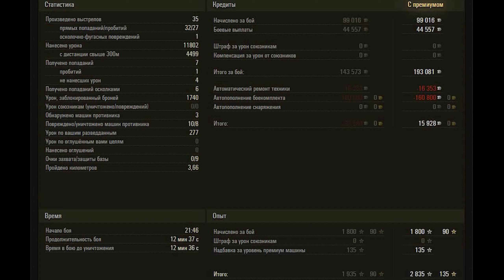FV215b WoT – 8Kills, 11,8K Damage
British heavy tank tier 10 FV215b. Arctic Region map.